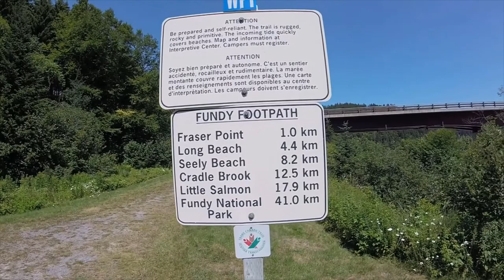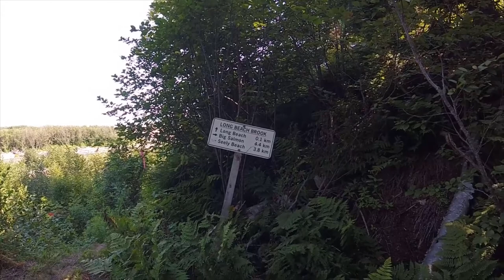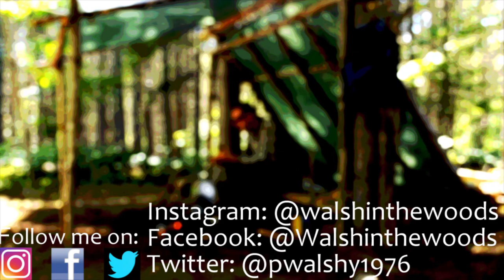Lightweight Backpacking Overnighter on a Fundy Coastal Adventure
Hey folks, a quick lightweight backpacking trip to the beautiful Seely Beach out on the Fundy coast. A couple of surprises and challenges but a fantastic trip with a little improvising! Watch the adventure and enjoy!

Hit the little bell to get updates for when I post videos.
And folks, remember to enjoy your own adventures!